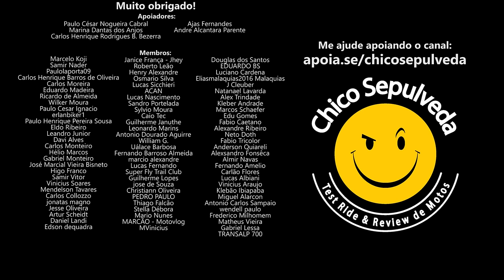Robô CHARLEON destruidor de Monstros - O Caminho Mais Rápido para o 1NF3RN0 na DUTRA